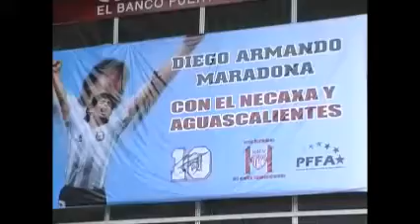HACE 12 AÑOS MARADONA ESTUVO EN AGUASCALIENTES. SU DECESO REVIVIÓ EL RECUERDO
La muerte del astro del fútbol argentino, Diego Armando Maradona, consternó al medio deportivo internacional.
Localmente no fue la excepción. La desaparición física de quien sobresaliera en el Mundial de México 1986, con la conquista de la Copa del torneo, atrajo el recuerdo cuando en abril del año 2008, Maradona visitó Aguascalientes.
En el estadio Victoria y en el medio tiempo del encuentro entre Necaxa-Atlante, la directiva del equipo local entregó un reconocimiento y se rindió un homenaje a su trayectoria.